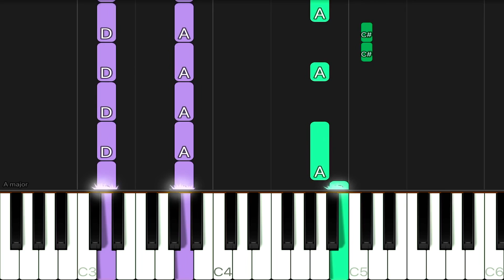Coldplay - Every Teardrop Is a Waterfall | EASY Piano Tutorial